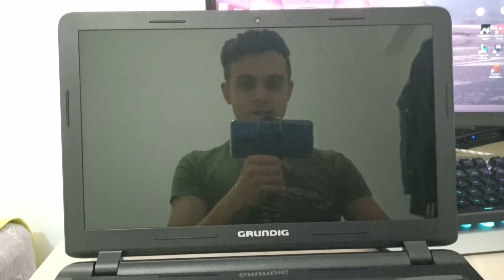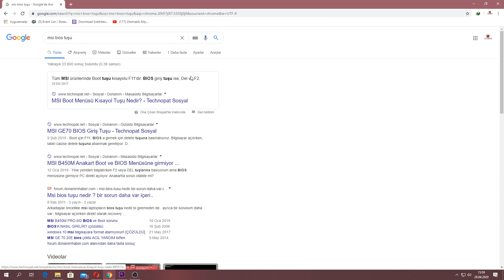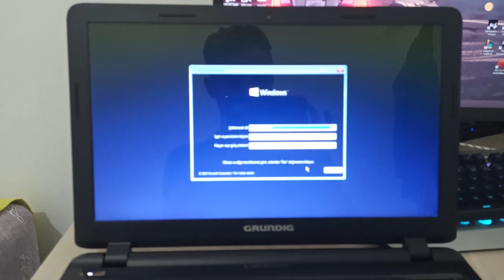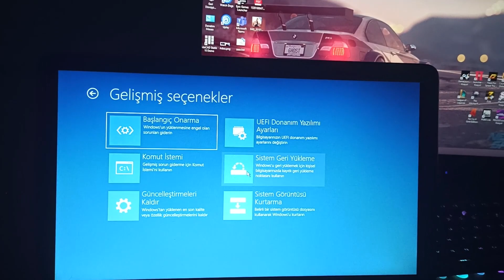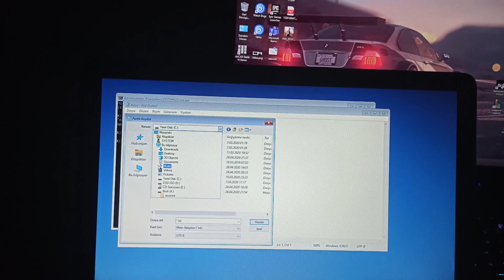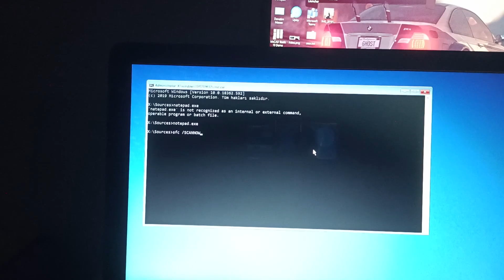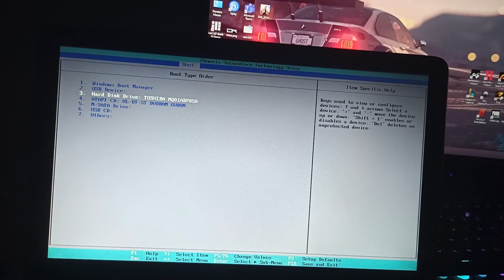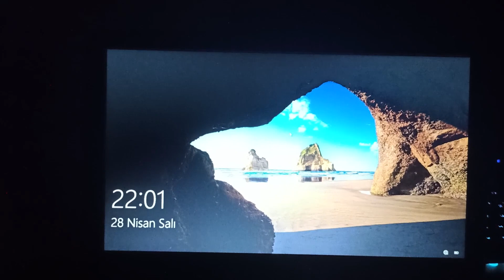MAVİ EKRAN HATASI ÇÖZÜM / EN GARANTİ VE EN BASİT YÖNTEMLER (0xc00000e9)(English subtitles)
Merhaba Arkadaşlar

    Bugün sizlere yeni aldığım POWER MASTER Akım korumalı prizin kutu açılımı ve ilk bakışı paylaşıyorum. Ayrıca kullanım zamanına göre aşağıda yorumlarda deneyimlerimi mi yayınlıyacam.

İyi Seyirler...

İnstagram adresim takip ederseniz sevinirim.

Ayrıca Alttaki komutları da deniyebilirsiniz. _________________________________________________________________________ Command Prompt / Komut istemini seçin. Komut istemi ekranında chkdsk /r /f C:
komutunu uygulayın ve enter'a basın (aralarda boşluk olduğunu unutmayın). Buradaki C: ifadesi Windows kurulu olduğu sürücüyü ifade eder. Siz farklı bir sürücüye Windows yüklediyseniz, örneğin D: sürücüsüne yüklemişseniz o sürücü harfini yazmalısınız. Chkdsk komutu dosya sistemini ve dosyaları hatalara karşı tarar. İşlem bitene kadar bekleyin Sonrasında sırası ile şu komutları uygulayın
bootrec /fixmbr
bootrec /fixboot
bootrec /scanos
bootrec /rebuildbcd
 Bütün bu işlemlerden sonra Exit yazarak bilgisayarı yeniden başlatabilirsiniz.
 Windows Onarma işlemi bitmiş ve bilgisayarınız açılıyor olmalıdır. Windows  hâlâ açılmıyorsa Komut isteminde şu komutu yazın ve enter tuşuna basın.
sfc /SCANNOW
sfc komutu Windows dosyalarını tarayacak ve hatalı olanları onaracaktır.